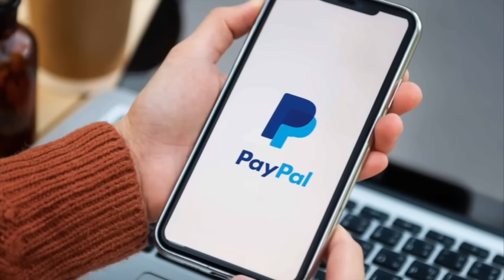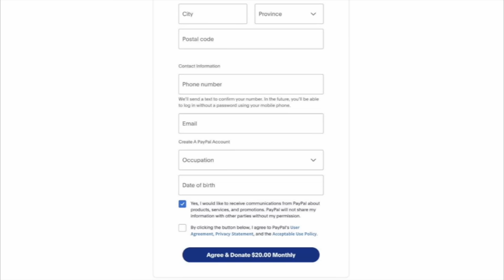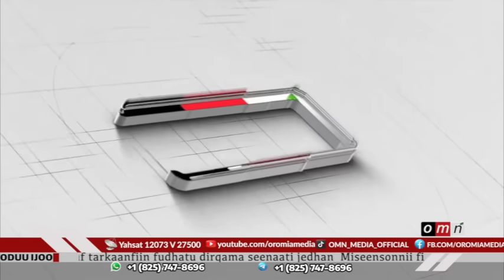OMN ODUU IJOO DEC 1, 2024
Hiriira Mormii hawaasa Oromoo U
Ibsa boordii OMN